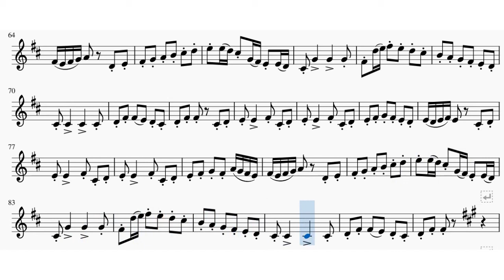💃🕺MINUET. L. Boccherini🌹 Suzuki Violin Book 2-12🎻👨‍👩‍👧‍👦 MEDIUM w/ 2nd Violin on a scroll sheet🎵 Joy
#12 MINUET 💃🕺 by L.Boccherini🌹 Suzuki Violin Book 2-12. MEDIUM (quarter note = 70 BPM) with 2nd Violin & scrolling music sheet🎵 Joy, Peace🕊

The second violin part (with the scrolling music sheet) is included, so you could play a duet.

Before you start, remember to tune your violin - A note 14:02

0:00 1st violin plays (play from the Suzuki Book 2)
4:40 DUO 🎻🎻 both violins play together (with the second violin music sheet on the screen)
9:21 2nd violin plays